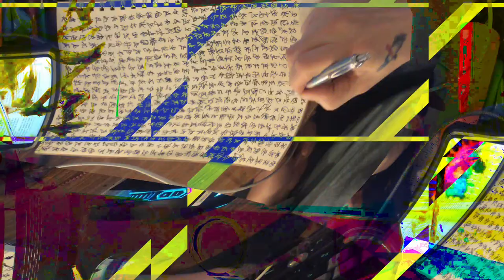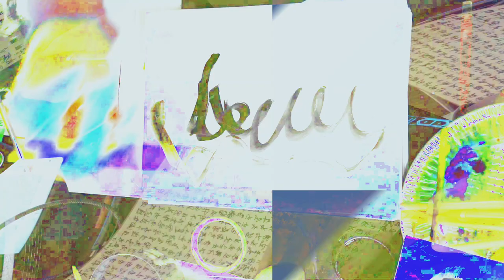[EPILEPSY WARNING] Movie 24 02 17 07h50m59s